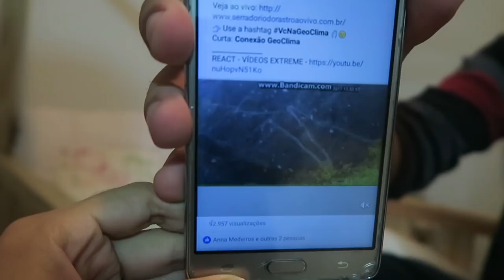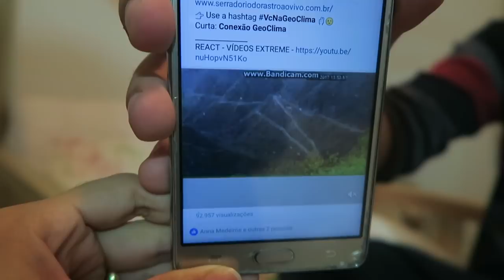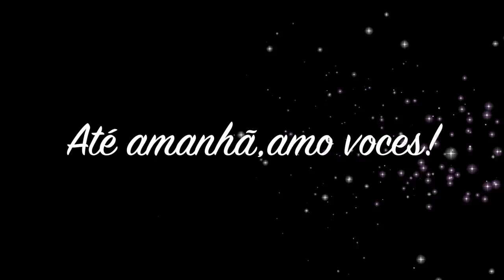VLOG A NOITE MAIS FRIA ☃️ |VANESSA MORAES